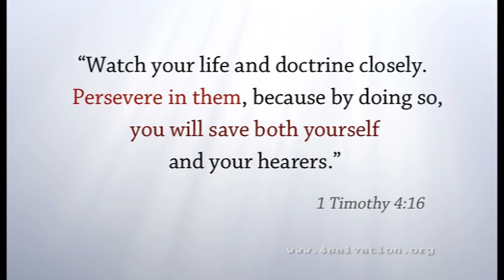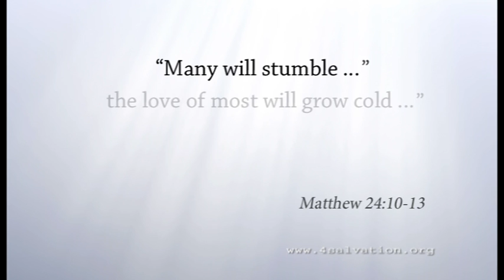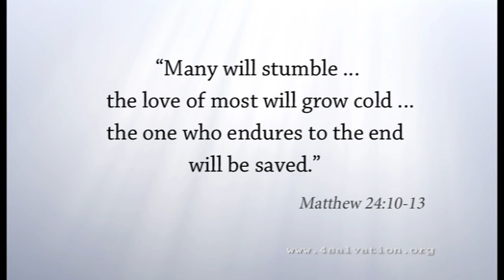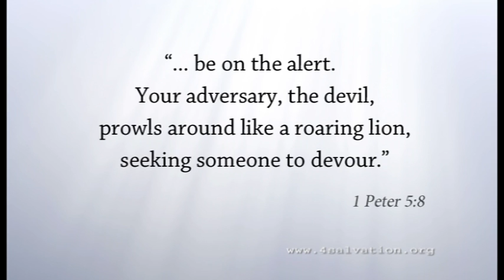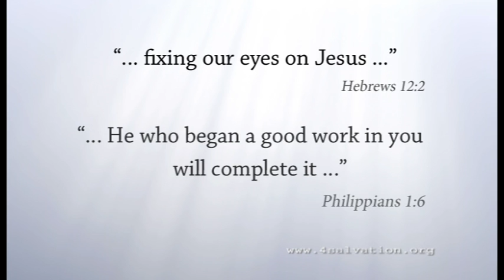18. Consequences of bad doctrine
Bad theology leads to bad outcomes.
This is the eighteenth in a series.